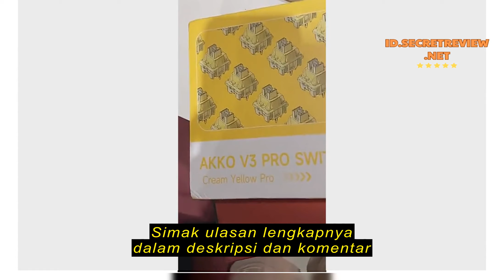Review SWITCH - AKKO CREAM YELLOW V3 - 5 PIN - 50g - PCB MOUNT - LINEAR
SWITCH - AKKO CREAM YELLOW V3 - 5 PIN - 50g - PCB MOUNT - LINEAR